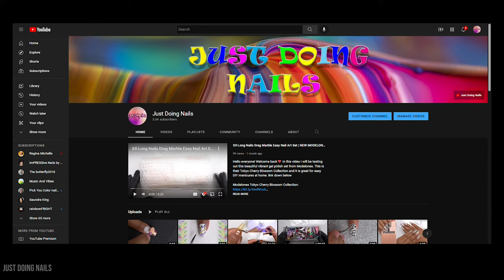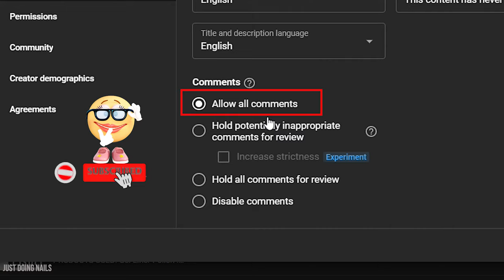My live stream chat replay is automatically turned off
Watch this Video for other Solutions to this Problem:
How To Fix 🛠️ Why did my live chat replay disappear? | YouTube Editor Tutorial How to Undo Edits